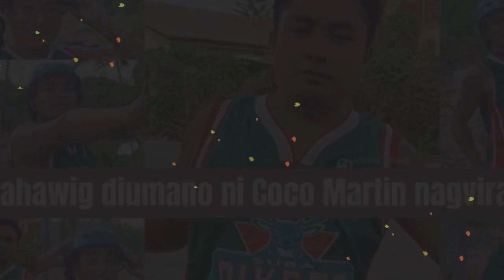Kahawig diumano ni Coco Martin nagviral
Isang lalaki ang nag-viral kamakailan sa Argao, Cebu, dahil nakuha niya ang atensyon ng mga netizens dahil sa pagkakahawig niya sa sikat na aktor. Mabilis na nag-trending ang isang video na in-upload ng content creator na si Lutong Kahoy.